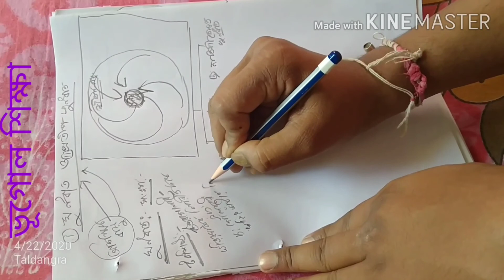ঘুর্নবাত_ও_প্রতীপ_ঘূর্ণবাত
দশম শ্রেণীর ছাত্র-ছাত্রীদের জন্য